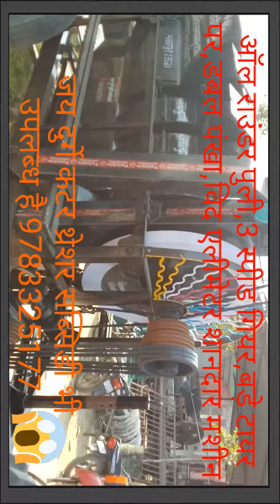जय दुर्गे कटर मशीन भरतपुर 9783325177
सब्सिडी उपलब्ध है